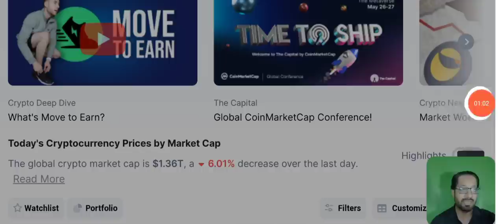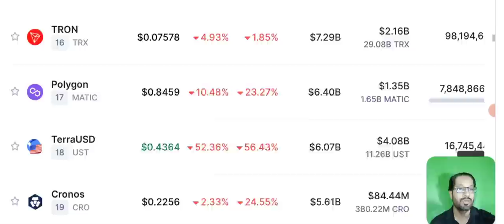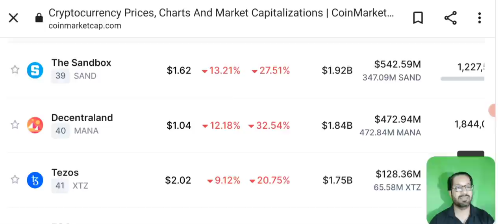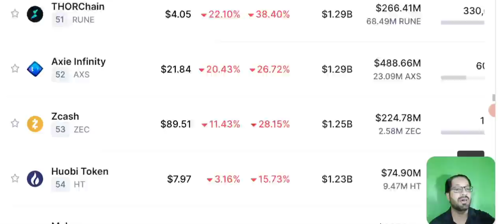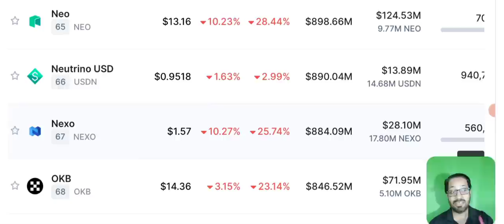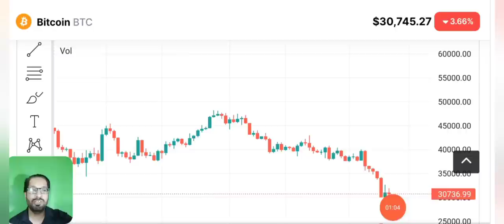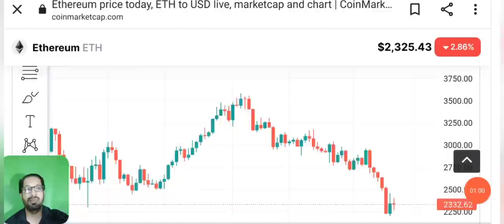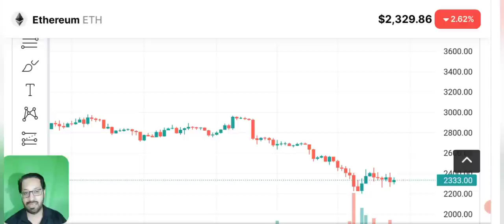Why crypto market is going Down - Crash news today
Asalam o alikum dear viewers, today i am here with you to discuss the latest crypto Market news, why crypto market is going Down and crashing ? I will also share the price prediction and technical analysis of Bitcoin and terra luna. Is Luna the reason of BTC dump ? Is Terra bankrupt now ?

What is going to happen now?

Humary channel pr apko crypto education asaan tareen alfaaz main di jae gi.